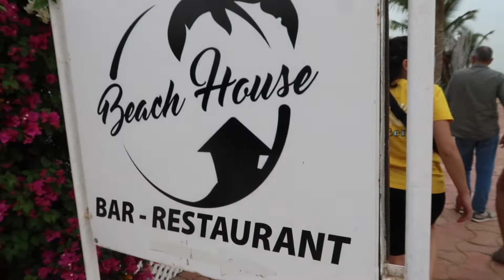THE REAL DEAL: VISMARKT, COCOSNOTEN, EN DANSEN IN SENEGAL -- WEEKVLOG #17 STEFANIE SCHOLS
Hi!

Ik upload een nieuwe video iedere dinsdag om 20:00u.

Wil je meer? Check mijn instagram @stefanieschols.

Om mijn video's te filmen gebruik ik een Canon Powershot G7X Mark II Zwart - Vlogkit.